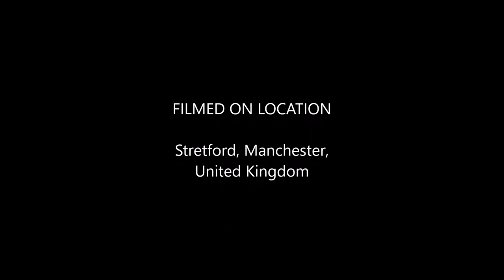Stretford Part1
Stretford's Old Town Hall and Victoria Park.